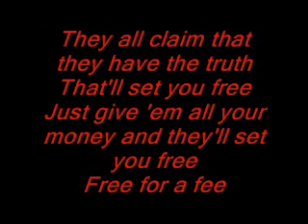The Dead Kennedys - Religious Vommit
One hell of a great song. If theres one thing in life that I can gurantee, is that fast songs are the best. in meire seconds, a point can be shouted. Short songs are strong powerful, and to the point.